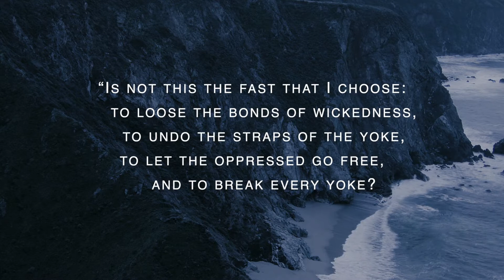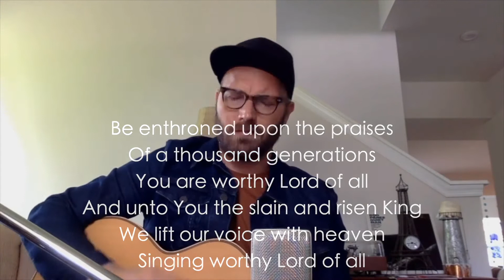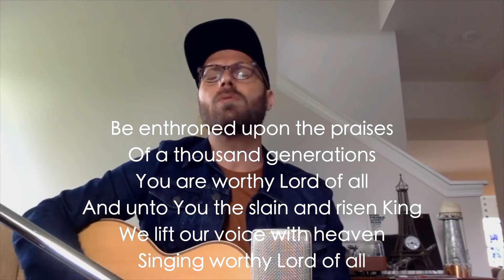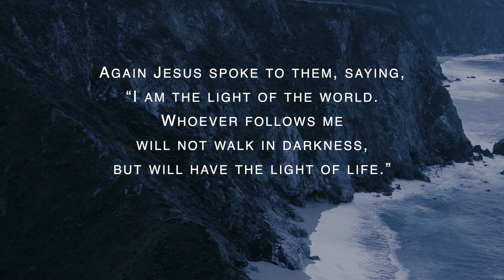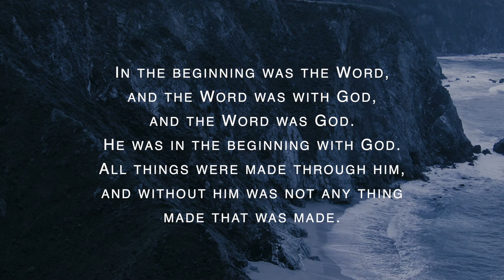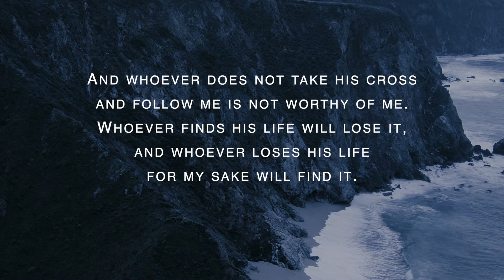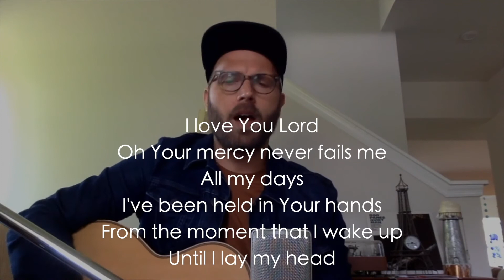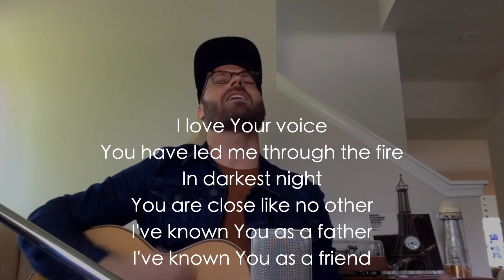Following Jesus | Park Church San Diego | Poway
Happy New Year! Let's join Pastors Andrew and Nicole Henneforth as they share weekly updates and preach the Word of God during our first service of 2021.